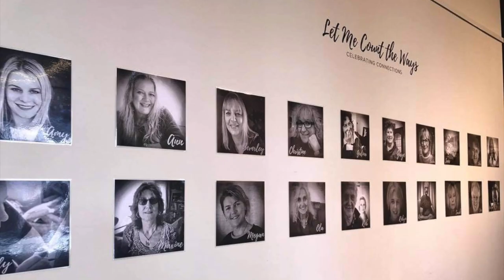How to PAINT a PORTRAIT of a BABY/CHILD in OILS + MIXING SKIN TONES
How to PAINT a PORTRAIT of a BABY/CHILD in OILS